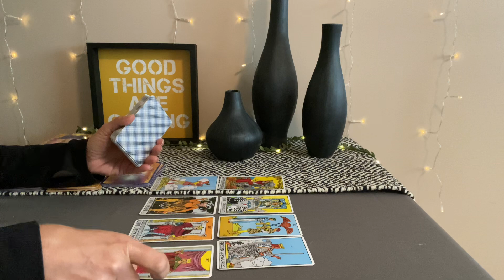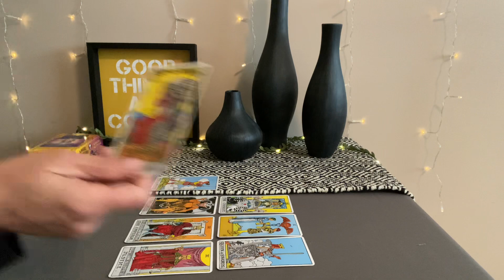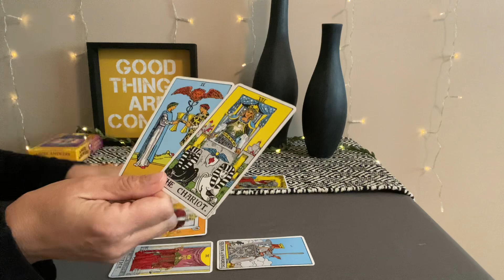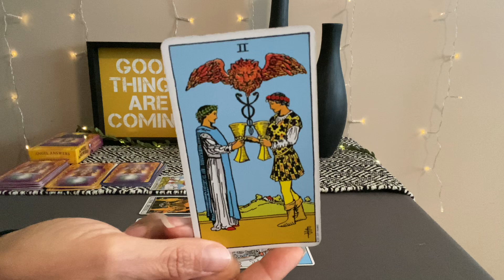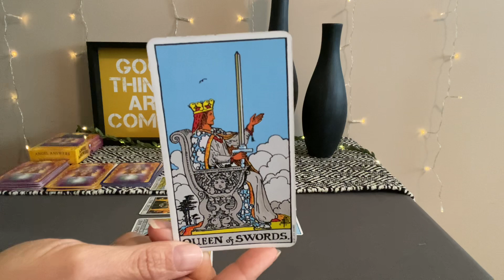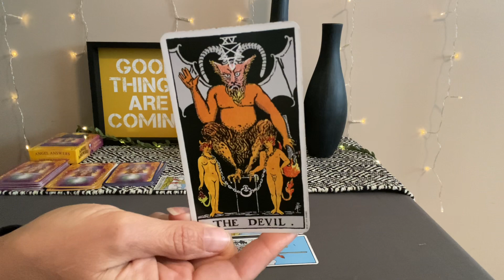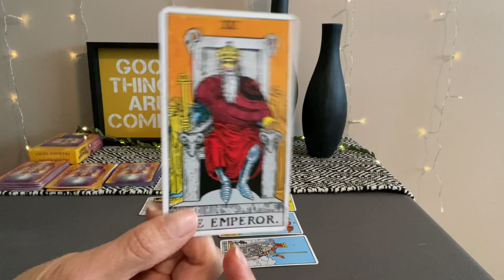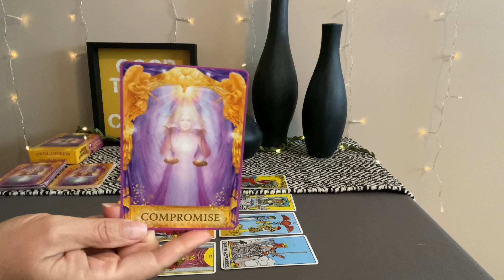PISCES Tarot June 12–19–They haven't given up❤️💰🌎